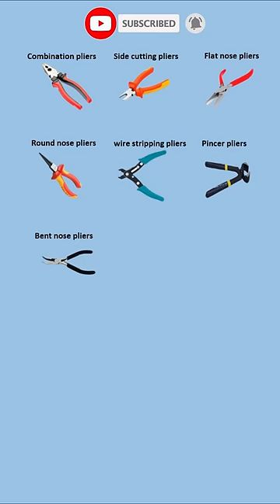Electrical Hand Tools Name and Pictures || Trade Electrician || Shorts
Electrical Hand Tools Name and Pictures,Trade Electrician, Shorts, iti, sorts, electrician tools